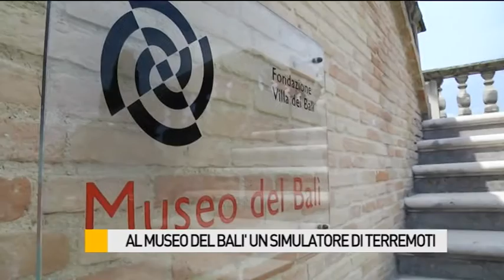Al Museo del Balì un simulatore di terremoti